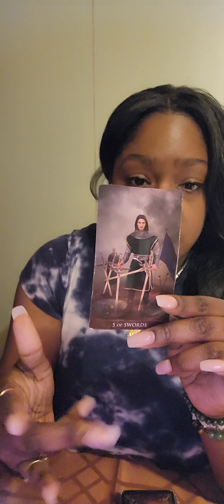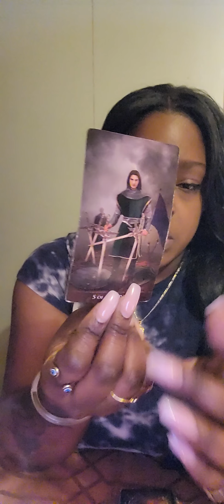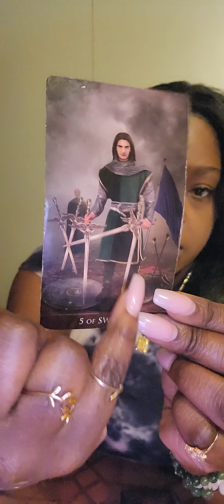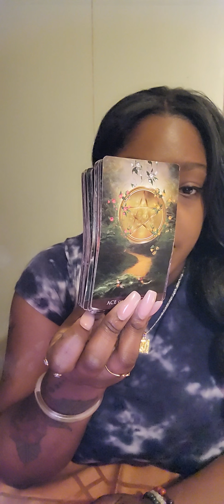♍ VIRGO BABY MAKING ENERGY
💛 READING OPTIONS 💛

LINK TO ORDER MY NOVEL 📗
ULTIMA DEUS THE LAST GOD :

Option A.
$65

2 question Intuitive  Tarot Card Reading ( with 2 clarifying cards)

Option B.
$95

3 Question Intuitive Tarot Card Reading ( with three clarifying cards)

Option C.
$125

4 Question Intuitive Tarot Card Reading

of :

Astrology
Numerology
Reiki healing